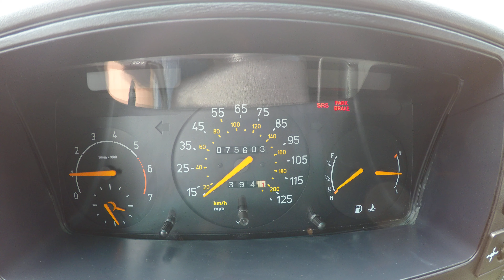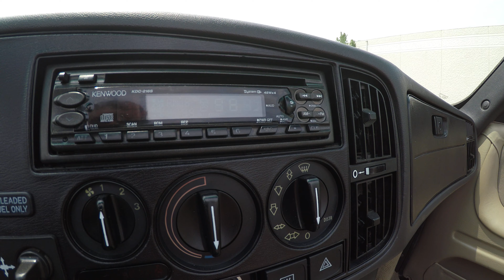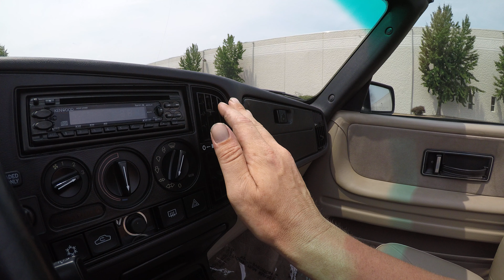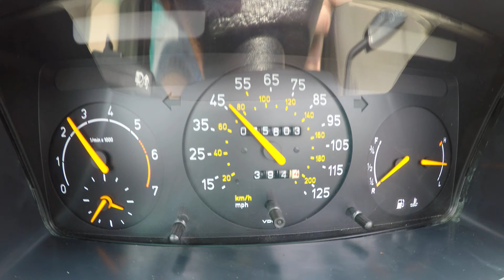4K Review 1993 Saab 900s Convertible 5-Speed Manual Virtual Test-Drive & Walk-around